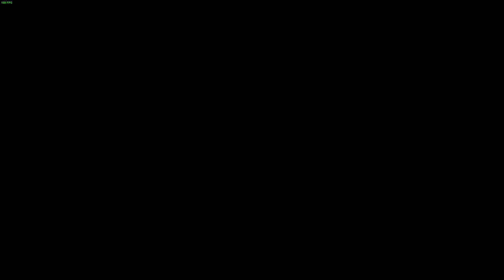Kenworth T800 Old | Doble Remolque de Gondolas | Transportando Grava | American Truck Simulator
Mapas Utilizados
Mapa Mexico Zona Centro: